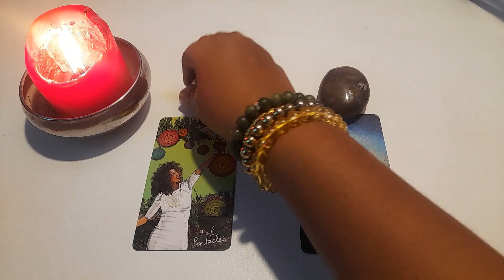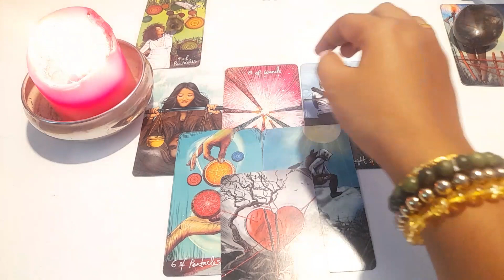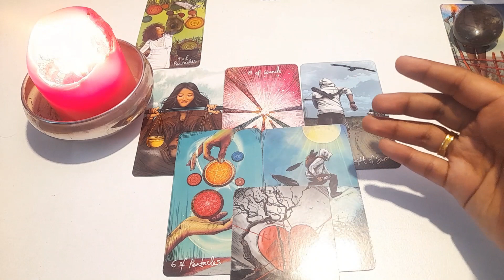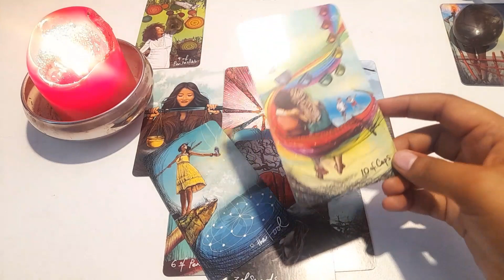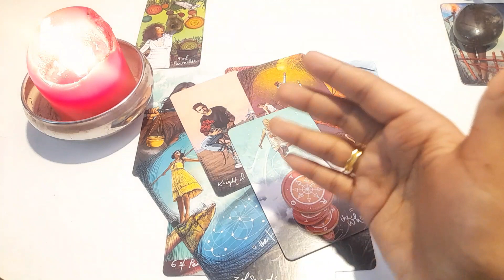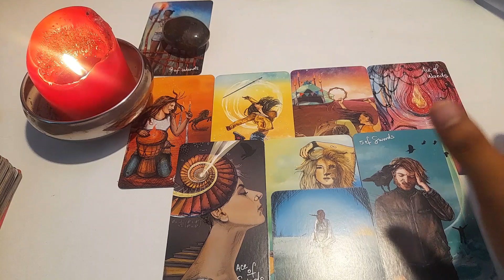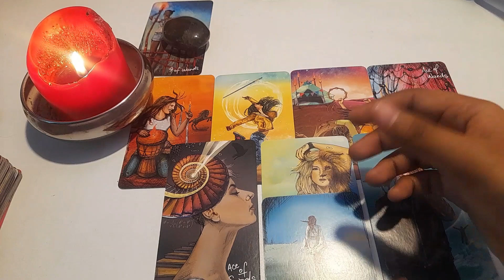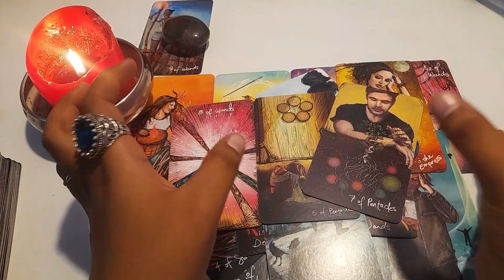What they were thinking when they saw you💯💯💯💯😇💫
Time stamp

00:00 introduction
02:29First pile
19:44 second pile

Earth Signs ruled: Taurus, Virgo, and Capricorn
Fire Signs ruled: Aries, Leo, and Sagittarius
Water Signs ruled: Cancer, Scorpio, and Pisces
Air Signs ruled: Gemini, Libra, and Aquarius

Hey guys ,

FOR PERSONAL READING / CRYSTAL BRACELET